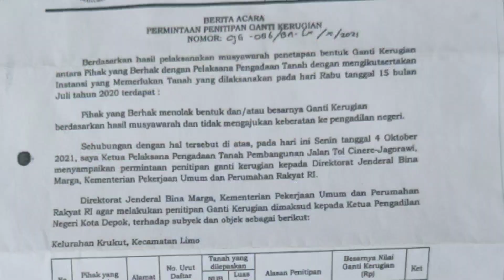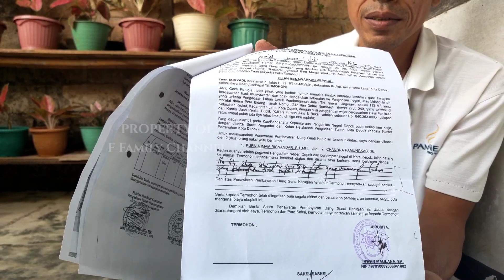RUMAH TERAKHIR! TITIK TEMU TOL CIJAGO 3 DAN DESARI SIMPANG SUSUN KRUKUT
sehubungan drone yang masih belum sembuh, maka sekarang saya sempatkan untuk bertanya tentang beberapa bidang lahan yang belum selesai pembebasan lahannya. ada 4 bidang lahan lagi yang belum selesai di simpang susun krukut. dan hanya satu yang masih dihuni oleh pemilik rumah. seperti apakah kondisi kedepannya? ada tiga lahan lain juga yang tidak dihuni menunggu proses pembayaran. seperti yang diketahui bahwa pembangunan tol cinere jagorawi seksi 3 diberikan target pada oktober 2022. setelah kemarin saya memperlihatkan situasi di gerbang tol limo. kini kita melihat di simpang susun krukut yang diyakini akan selesai pada oktober mendatang. namun bagaimana nasib dari 4 bidang lahan ini? akankah dalam waktu dekat segera digusur? atau dieksekusi? mengingat dana titipan uang ganti kerugian telah dititipkan ke pengadilan negeri depok. sepeti apa selanjutnya? sebagai gambaran jelas lokasi yang sering kita ambil dari drone, maka bisa disimak seperti apa penuturan langsung dari penghuni rumah ini.

F Family Channel adalah channel vlog menggunakan drone, dash cam, dan action cam. kami melakukan liputan pembangunan jalan tol dengan menggunakan drone. selain melakukan liputan pembangunan jalan tol, kami juga memberikan informasi seputar transpotrasi dan pengalaman perjalanan darat atau road trip ke beberapa tujuan kota di Indonesia. Nonton dan Subscribe F Family Channel untuk mengetahui informasi terbaru atau referensi tempat rekreasi. kami juga memberikan informasi rute perjalanan yang bisa dipilih, detail biaya / tarif tol, kondisi jalan, wisata kuliner keluarga selama perjalanan, wisata alam, dan semua kegiatan kami ke destinasi wisata keluarga yang lagi viral serta kekinian. banyak wisata yang wajib dikunjungi dan akan kami sampaikan pada video travel vlog indonesia yang kami buat.

demikianlah video wawancara pemilik RUMAH TERAKHIR! TITIK TEMU TOL CIJAGO 3 DAN DESARI SIMPANG SUSUN KRUKUT. sampai jumpa di progres tol jorr 2 lainnya, karena jaringan tol jakarta outer ring road 2 sangat dinantikan.